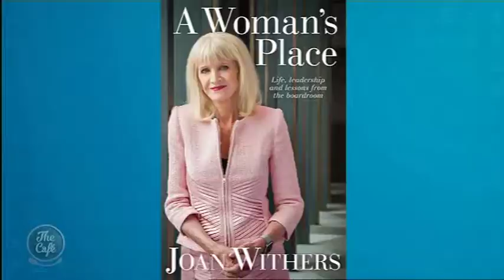Businesswoman Joan Withers Joins Us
Despite leaving school at 16 with only her school C, she’s held CEO positions and Chaired boards for some of the countries largest corporations. Her learnings from this experience, candid thoughts on the gender pay gap and insights of the juggle of being a wife, mother and business leader are all layed out in her latest book “A Woman’s Place” Joan Withers joined us this morning on the show!